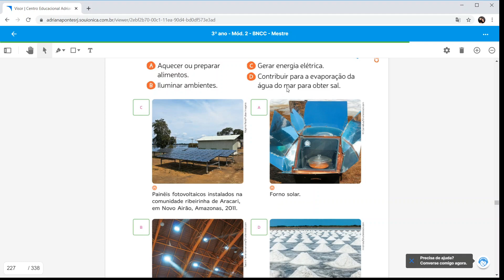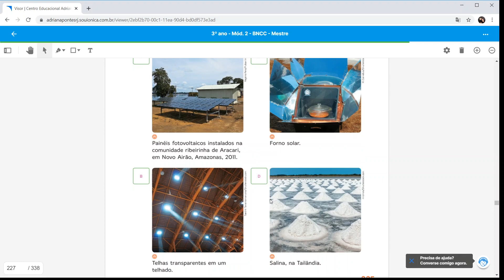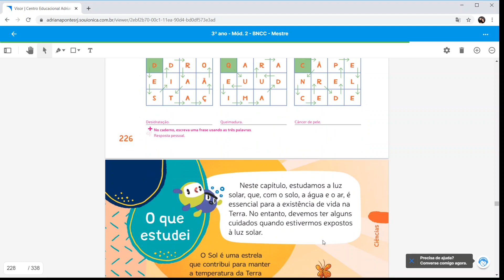24/07/2020 - CORREÇÃO - 3º ANO